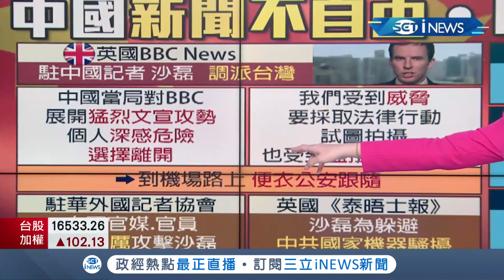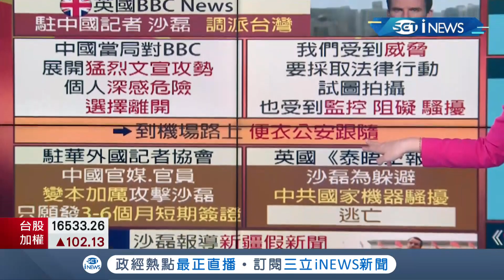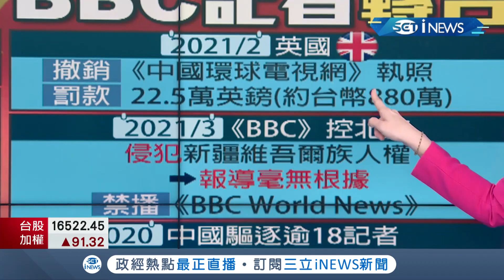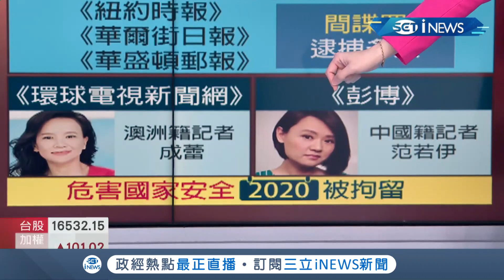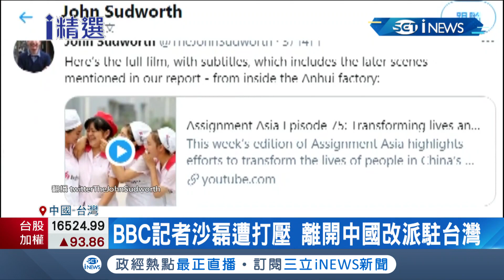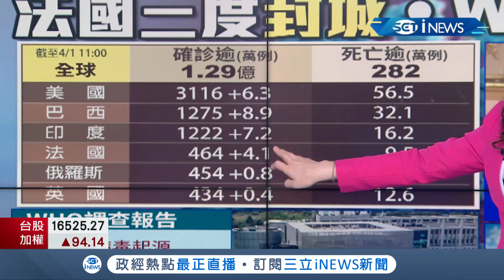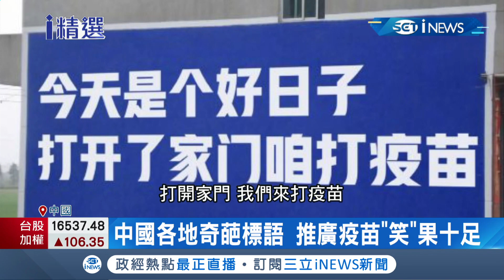BBC記者沙磊採訪"新疆人權.武漢肺炎報導"惹怒中國 慘遭"威脅監控" 轉派駐台灣! 世衛溯源報告出爐華爾街日報批"中共替武漢洗白"｜主播 苑曉琬｜【國際局勢。先知道】20210401｜三立iNEWS